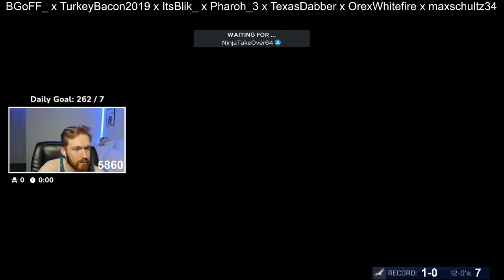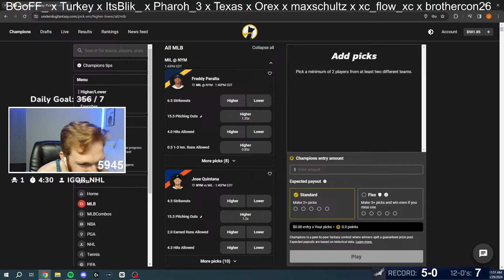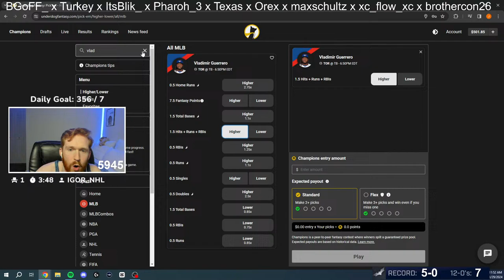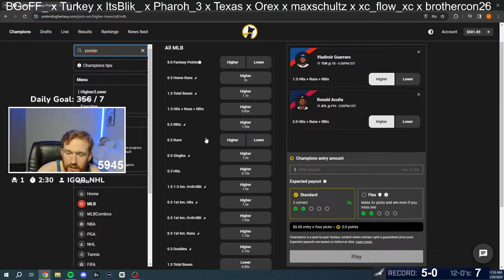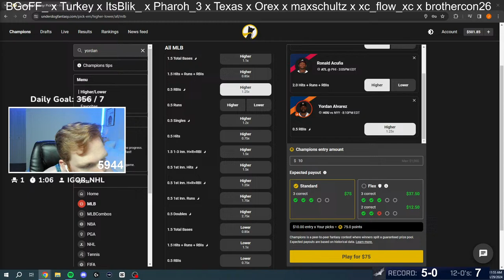No Money Spent! MLB The Show 24!